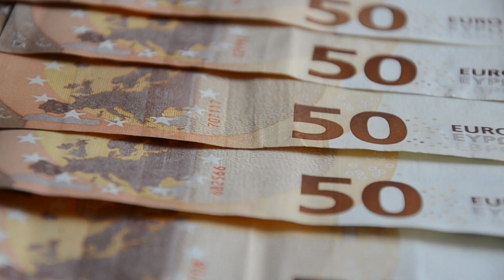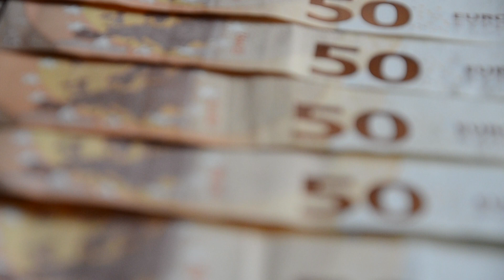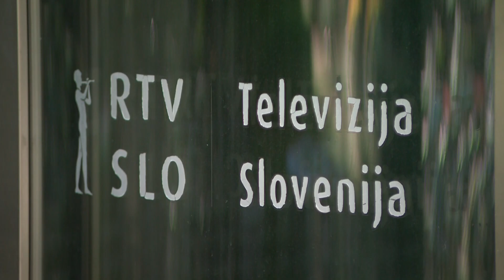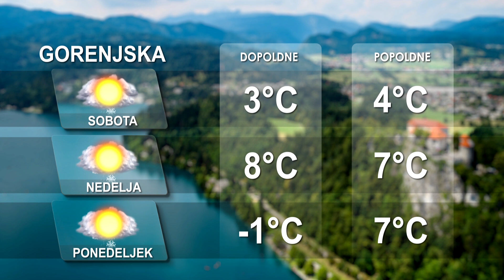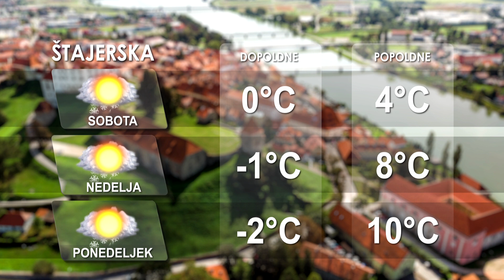[Kratke novice] 15.12.2023 Novice ob 11h na Nova24TV